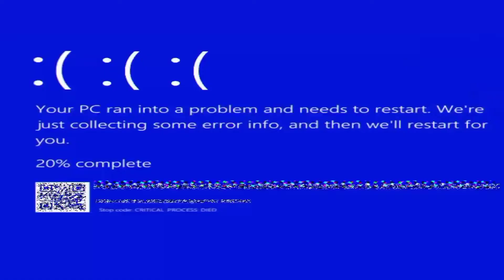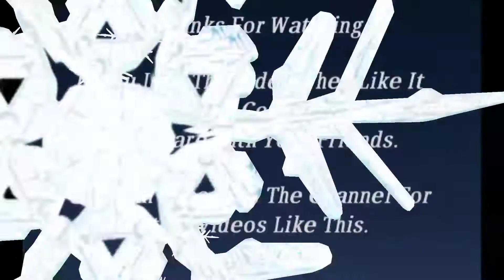Tori Hanson's Gameplay Power Rangers Legacy Wars.